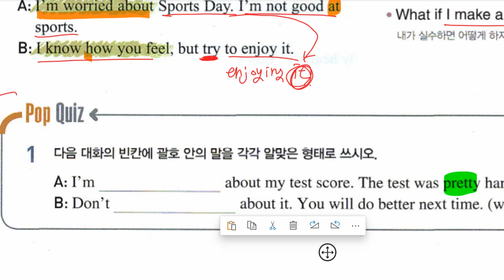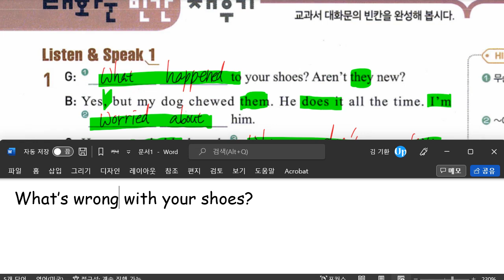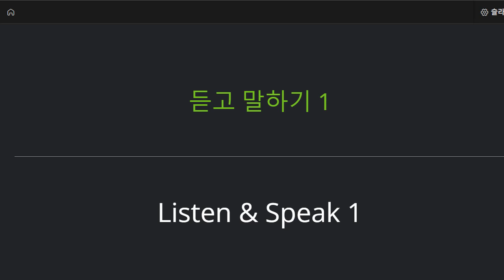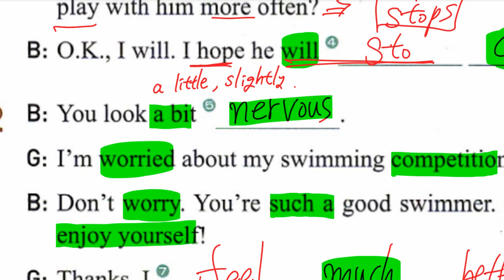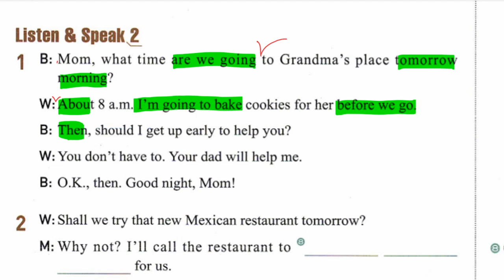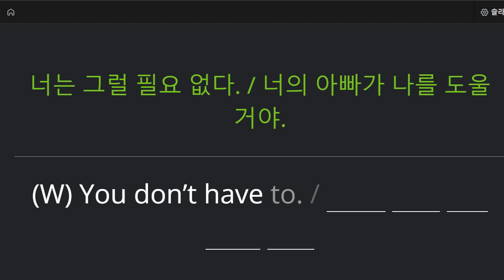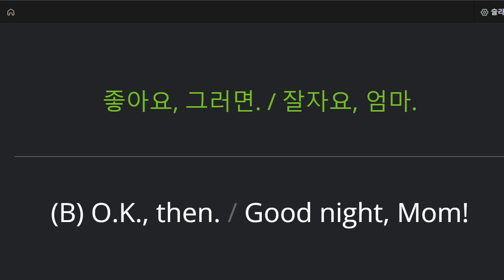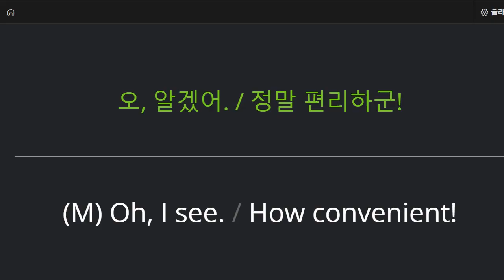중3 2022 09 05 구미중 도송중 미래엔 5과 내신대비